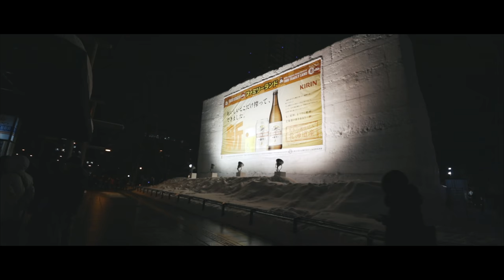SAPPORO LOG #20 2018.2.7 Sapporo Snow Festival [4k]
2018.2.7 さっぽろ雪まつり の様子です。
フルHD 60fps→ 4K 30fps
カメラ：Canon EOS 5D Mark Ⅳ （C-Log）
レンズ：CANON EF16-35mm F2.8L III USM
編集ソフト：Final Cut Pro 10.4（FCPX LUT Loader）
LUT：k tone vintage kodachrome.cube
使用音源：Elgar: Variations On An Original Theme, Op.36 "Enigma" - 9. Nimrod (Adagio) （エルガー：《エニグマ変奏曲》Op.36 - 第9変奏「二ムロッド」） 「クラシック名曲サウンドライブラリー」